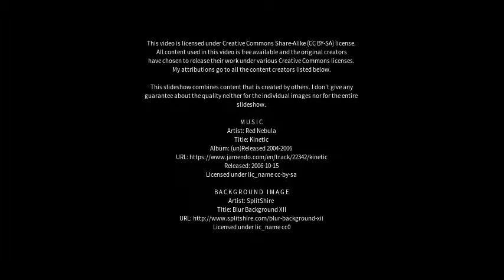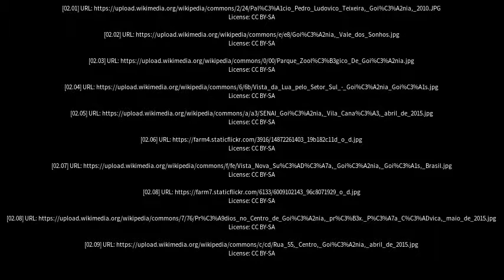Best places to visit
Best places to visit - Goianira (Brazil) Best places to visit - Slideshows from all over the world - City trips, nature pictures, etc.